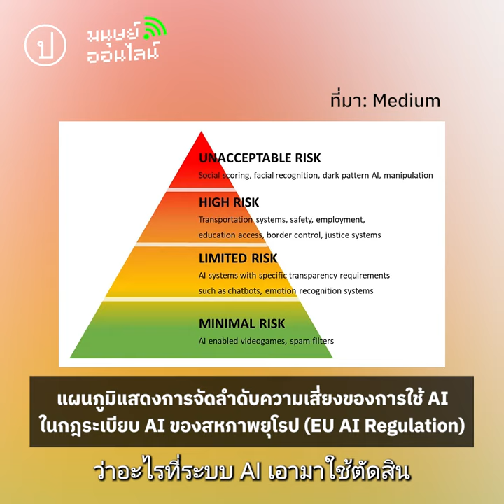AI มีจริยธรรมไหม? | มนุษย์ออนไลน์ปี 2 EP.4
แม้ AI จะฉลาด ทำงานรวดเร็ว และแม่นยำมากขึ้นเรื่อย ๆ แต่มันก็ต้องการข้อมูลจำนวนมหาศาลเป็นฐานข้อมูลสำหรับเรียนรู้ ทว่าการได้มาซึ่งฐานข้อมูลเหล่านั้นมีที่มาอย่างไร เราสามารถฝึกสอน AI อย่างไรได้บ้าง ขอบข่ายการใช้งานที่จะไม่ละเมิดสิทธิส่วนบุคคลอยู่ตรงไหน และเราใช้เกณฑ์อะไรในการสร้างจริยธรรมให้ AI

พูดคุยกับ 'จิตร์ทัศน์ ฝักเจริญผล' ผู้แปลหนังสือ 'AI ที่มีหัวใจ' ใน "มนุษย์ออนไลน์ ปี 2 EP.4 : AI ที่มีหัวใจ"